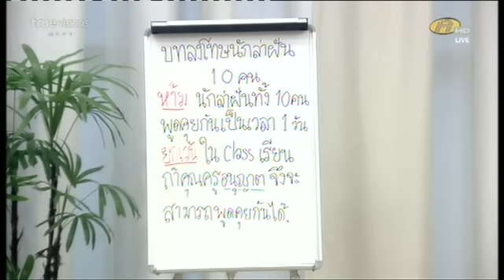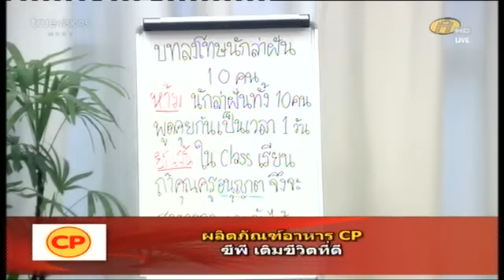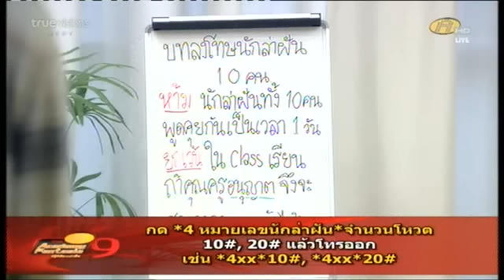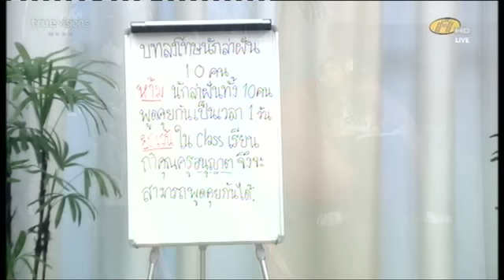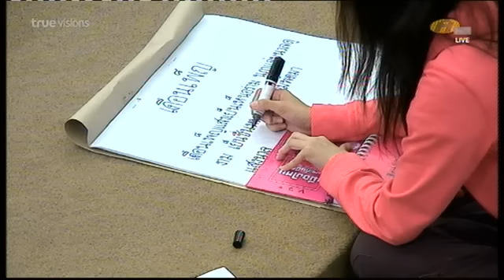อาหารเช้า - วันที่ห้ามคุยกัน ตอน 2